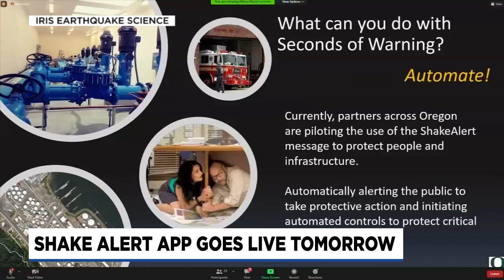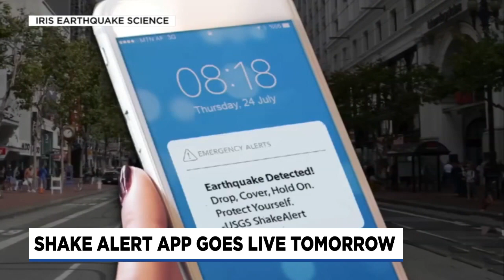ShakeAlert app goes live in the Pacific Northwest Thursday